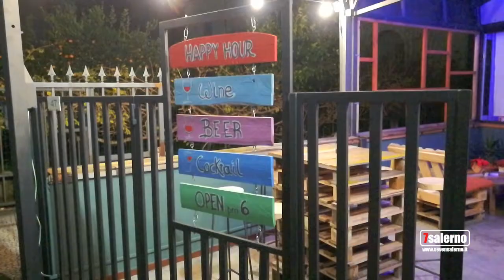Aspettando il Raduno Blues Marina di Camerota 2020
Marina di Camerota. 27 dicembre 2019
Interviste di Maria Rosaria Voccia
Video di Lello Cicalese